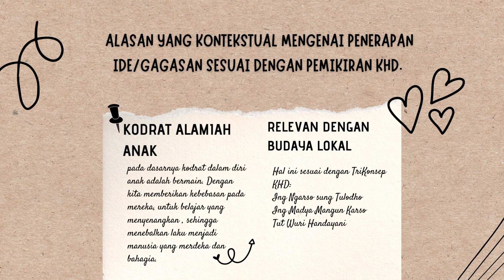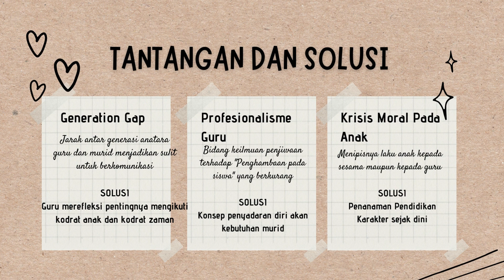1.1.a.6 DEMONSTRASI KONTEKSTUAL